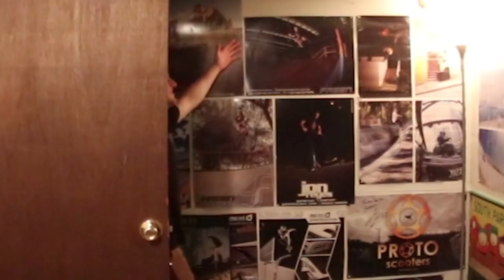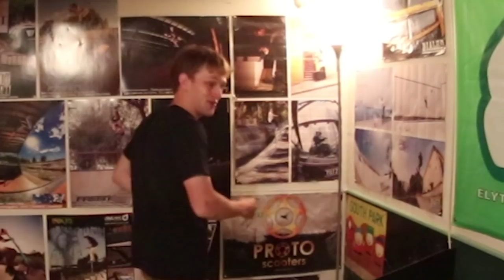SCOOTERFARM DVD HYPE TRAIN!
Soooo after my long month trip to cali I'm finally home and here to talk abut the farm dvd. Im hella hyped to be home but get hyppppped about this video guys!

100 LIKES FOR THE DVD HYPE?!